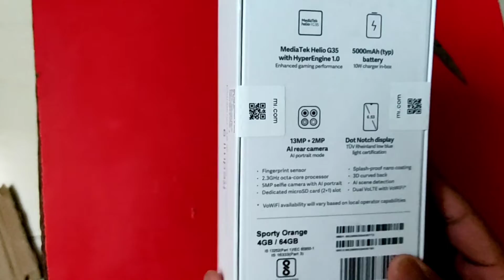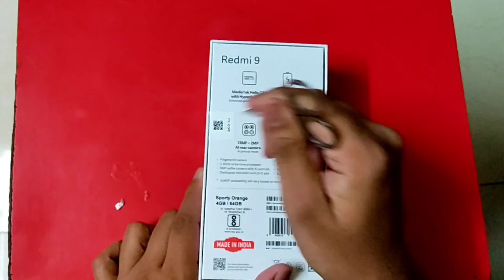Redmi 9 Unboxing | Average Phone | Buy or Not? 🔥🔥🤔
Key Specs:-
 Android v10 (Q)
Performance
(AVG)
MediaTek Helio G35
Octa Core, 2.3 GHz
4 GB RAM
Display
(AVG)
6.53 inches (16.59 cm); IPS LCD
720x1600 px (269 PPI)
60 Hz Refresh Rate
Bezel-less with waterdrop notch
Rear Camera
(GOOD)
Dual Camera Setup
13 MP Primary Camera
2 MP Depth Camera
LED Flash
Full HD @30fps Video Recording
Front Camera
(AVG)
5 MP
Screen flash
Full HD @30 fps Video Recording
Battery
(VERY GOOD)
5000 mAh
General
SIM1: Nano, SIM2: Nano
64 GB internal storage, expandable upto 512 GB
Water Resistant